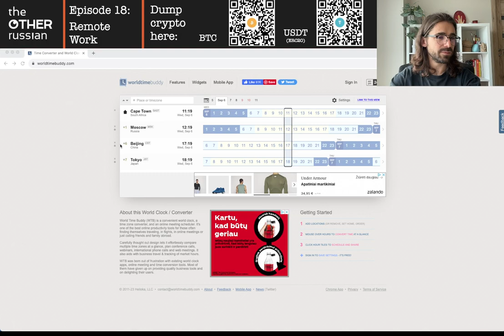The Real Secret of Remote Work | The Other Russian Ep18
Welcome to Episode 18 of "The Other Russian," where we dive deep into the world of remote work. In this episode:

Discover the challenges and adjustments people made during the COVID-19 pandemic, especially our unsung heroes - the medical workers.
Learn how the landscape of remote work evolved post-2020, with companies adopting a hybrid approach.
Delve into the importance of synchronous communication and the financial implications of inefficient meetings.
Explore the concept of a non-linear workday, allowing individuals to balance work and personal life.
Understand the pivotal role of trust in remote work and corporate culture.
Get insights from the book "Atomic Habits" on habit formation and transformation.
Join us as we discuss the significance of human connection in the age of AI and our journey with AI-driven research.
Share our love for Lithuania, its green landscapes, and the challenges of its winter weather.

In case you want to support me in upgrading my gear for podcasting please use any of the below mentioned:

🪙 Crypto Wallet Addresses:
🔹 BTC: bc1qj080l2dzuedkvf35s0w5fpreum8d0zwgct83g7
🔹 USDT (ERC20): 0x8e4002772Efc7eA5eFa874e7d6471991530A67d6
🔹 Dogecoin: DRYXKaSheNz713sWxeGMDBVuLAv9ukifqV

Thank you for tuning in! Your support means the world!